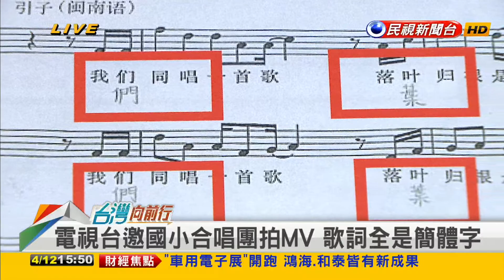2023.04.12【台灣向前行 Part7】敦化國小合唱團登春晚 淪中國統戰工具 歌詞被剪輯 議員痛批中國統戰進入校園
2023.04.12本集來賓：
民進黨三重立委擬參選人
民進黨嘉縣立委參選人